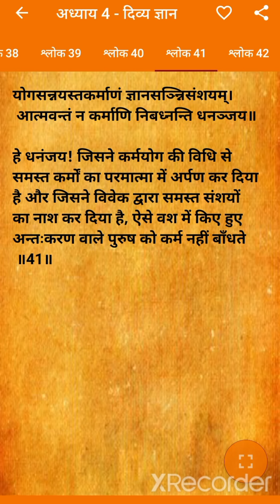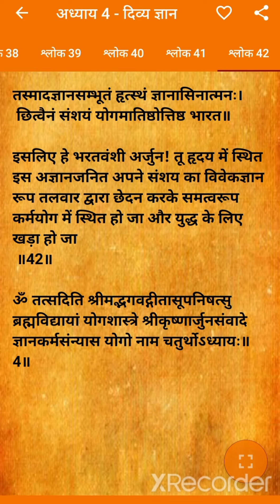भगवतगीता का सार / अध्याय 4/Bhagawad Geeta - lection 4 (हिन्दी अबाज में) सम्पूर्ण गीता सार